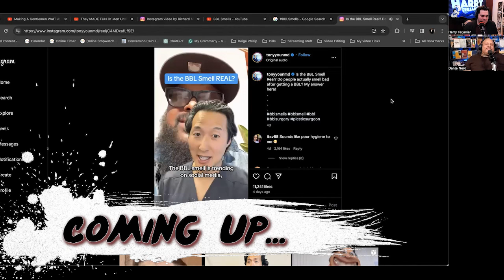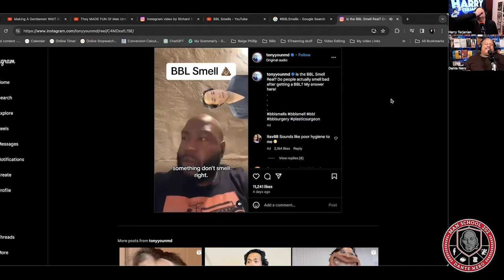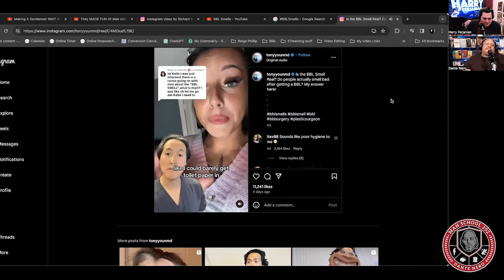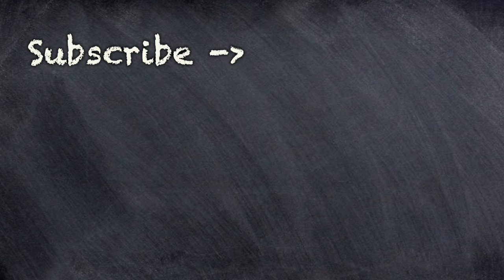Do Men Really Like BBL's?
Episode 622

Dante Nero and Harry Terjanian
break down if the BBL Smelling is true
and if men really want BBLs or if women just do it for themselves.